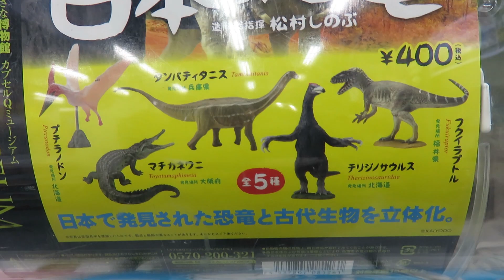【日本の恐竜】待ってました！【1回目】恐竜発掘記 海洋堂カプセルQミュージアム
こういうの待っていた！恐竜発掘記は是非ともシリーズ展開を続けてもらいたい！